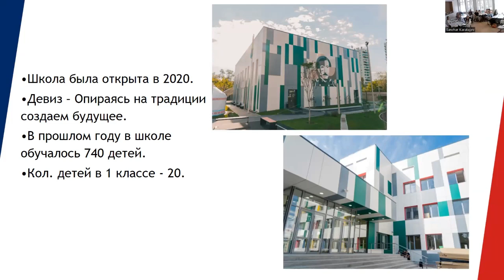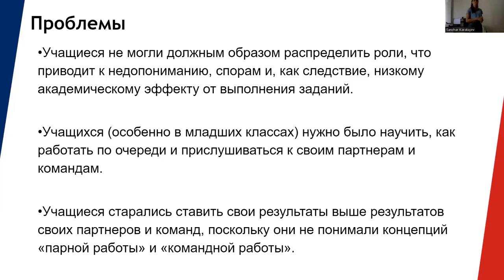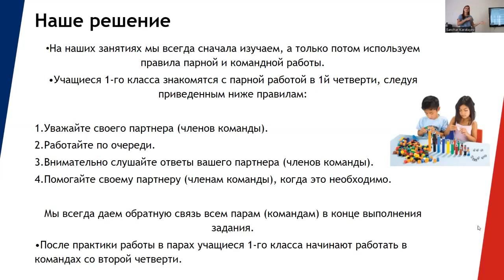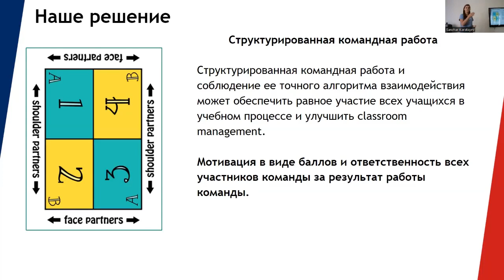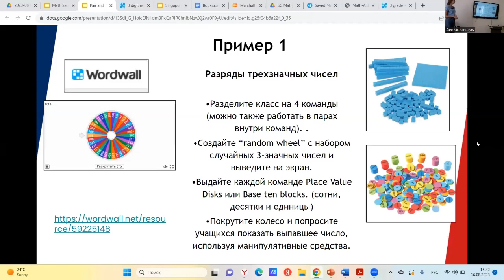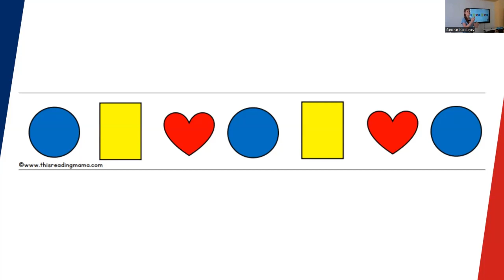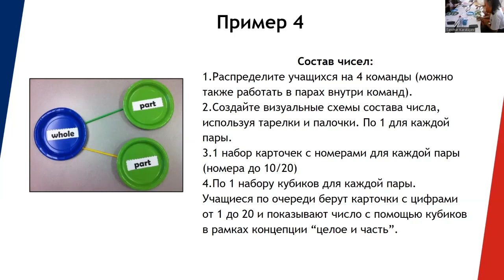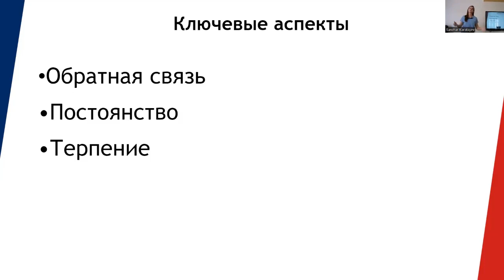Сингапурская Математика - Парная и командная работа. Бушуева Екатерина (16.08.2023)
Бушуева Екатерина из школы Шокан Уалиханова делится методами и опытом парной и командной работы в Сингапурской Математике. Такой подход существенно улучшает вовлеченность учащихся и эффективность обучения, а также развивает полезные навыки коммуникации и коллаборации.

Часть из серии семинаров-воркшопов 16-18 августа 2023 г. по Сингапурским методикам преподавания.